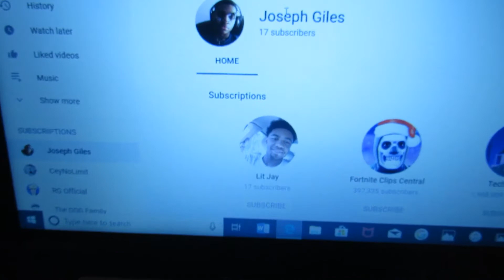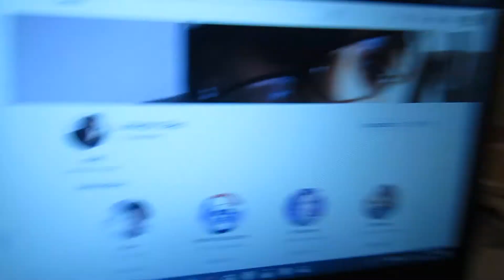Me and my Boy on a come Up!